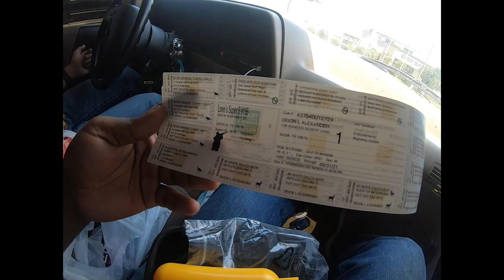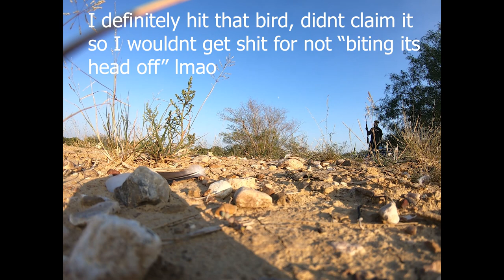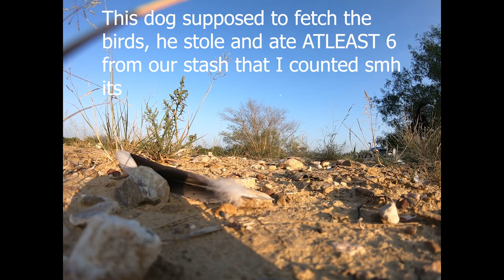First time hunting Vlog (PART 1) Zapata,Tx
I don’t own the right to this music except for the End of course, that track is an OG of mine.

This is part 1 of either 4 or 5. I spent almost 2 weeks in a tiny town called Zapata, Tx. I was really looking forward to getting a lot of good fishing content with my Gopro that I recently bought specifically for the trip, but it was pretty clear when I got there, it was all about the hunt!! I was all for it, I grew up in a household where we weren't allowed to have any kind of gun. No air soft, no nerf, not even water guns.

Unfortunately I didn't get my first shot on camera, but I did get my first Day of hunting on camera. This day was a special day because it was Christina's Dads Birthday, so I got to meet a lot of his buddies. Please excuse the camera angles, I didn't have the proper equipment to hold the GoPro. I left it at the house on accident because I wasn't expecting to jump right into hunting. Literally had to hurry and throw off my pajamas, put on a t-shirt and Jeans, and head out the door haha.

Still got some pretty good content compared to what's on my channel so far!!